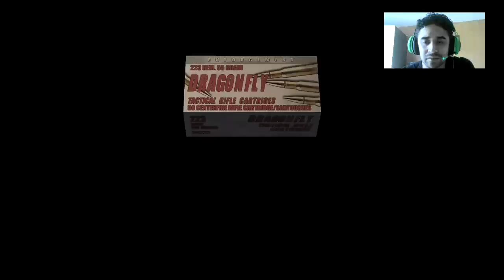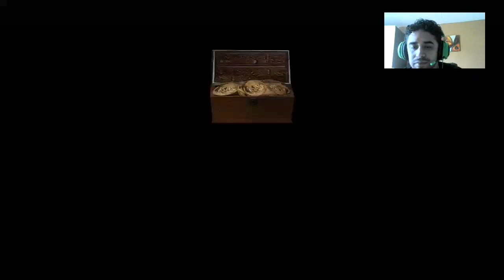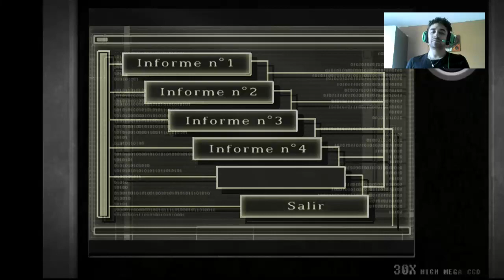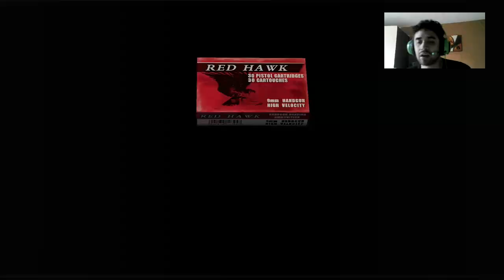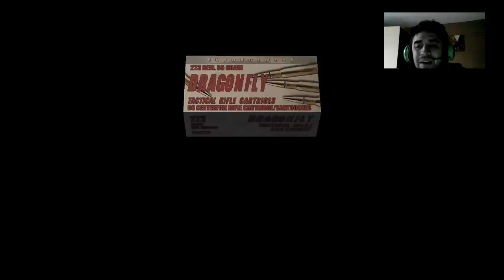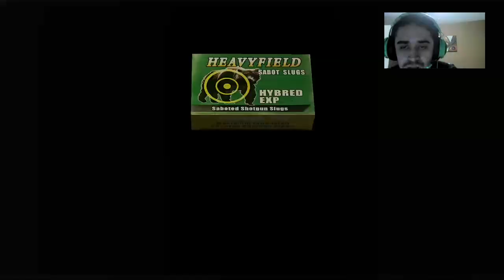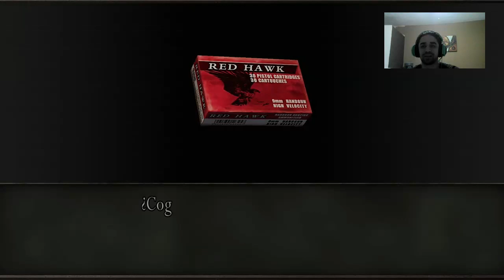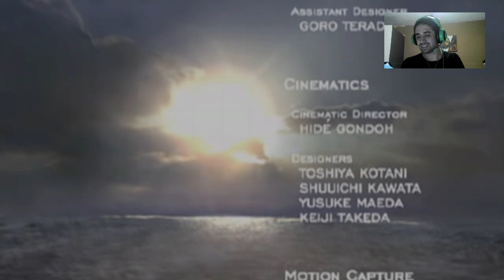Batalla final contra el pejidente-Resident Evil 4 DLC Separate Ways cap FINAL